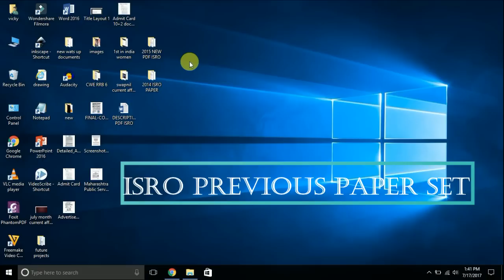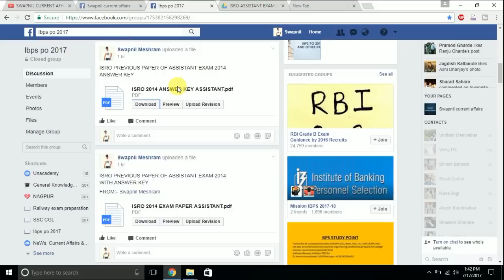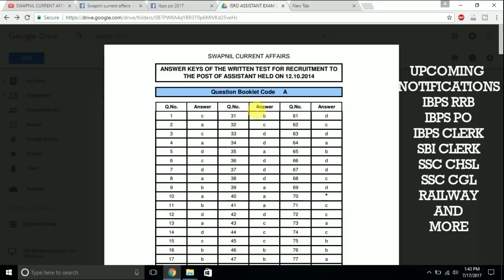ISRO PREVIOUS YEAR PAPER SET OF ASSISTANT EXAM 2015 AND 2014, PDF DOWNLOAD.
ISRO PREVIOUS YEAR PAPER SET OF ASSISTANT EXAM 2015 AND 2014, PREVIOUS PAPER SET OF ISRO ASSISTANT EXAM.

DOWNLOAD IN PDF
2015 PREVIOUS PAPER PDF ISRO

ISRO PREVIOUS PAPER SET OF ASSISTANT EXAM 2015 WITH ANSWER KEY

SOLVED PAPER SET OF ISRO OF ASSISTANT EXAM 2015

ISRO PREVIOUS  YEAR PAPER SET OF ASSISTANT EXAM 2014
ISRO PREVIOUS YEAR PAPER SET OF ASSISTANT EXAM 2015
ISRO PREVIOUS YEAR PAPER SET OF ASSISTANT EXAM 2015 WITH ANSWER KEY
ISRO RECRUITMENT FOR ASSISTANT
ISRO PREVIOUS YEAR PAPER SET WITH ANSWER KEY IN PDF
ISRO PREVIOUS YEAR PAPER SET OF ASSISTANT EXAM
ISRO QUESTION ANSWERS